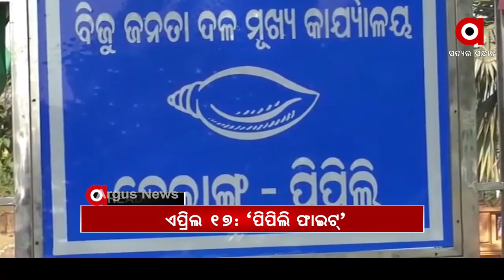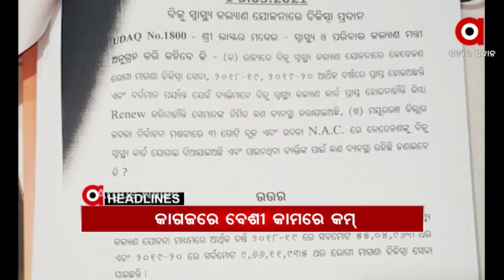Headlines 7am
ପୁରୀ ଗୋପ ପରାଳ ଗାଁରେ ନାବାଳିକାକୁ ଦୁଷ୍କର୍ମ ଉଦ୍ୟମ ସହ ମରଣାନ୍ତକ ଆକ୍ରମଣ.

ମାହାଙ୍ଗା ଡବଲ ମର୍ଡର ଘଟଣା. ଆଜିଠୁ ବିଧାନସଭା ଅଭିମୁଖେ ବିଜେପିର ପଦଯାତ୍ରା.

ବାଜିଲା ଉପନିର୍ବାଚନ ବିଗୁଲ. ଏପ୍ରିଲ 17ରେ ପିପିଲି ଦେବ ଭୋଟ.

ଦିଲ୍ଲୀରେ ମଣ୍ଡି ତାତି...ଧର୍ମେନ୍ଦ୍ର ପ୍ରଧାନଙ୍କ ନେତୃତ୍ବରେ ପୀୟୁଷ ଗୋୟଲଙ୍କୁ ଭେଟିଲା ବିଜେପି ଟିମ...

ପାଣି ପାଇଁ ଭାଗ୍ୟପରୀକ୍ଷା... ସକାଳ ହେଲେ ପଡୁଛି ଲଟେରୀ.

ଜଳୁଛି ବାଙ୍କି ଚନ୍ଦକା-ଡମପଡ଼ା ରେଞ୍ଜ...

ବିଜୁ ସ୍ୱାସ୍ଥ୍ୟ କଲ୍ୟାଣ ଯୋଜନାରୁ କାହାକୁ ଲାଭ?...